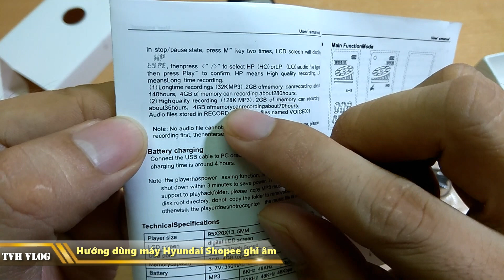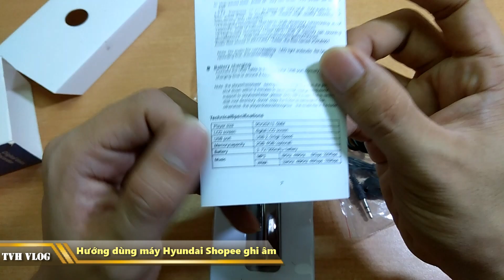Cách sử dụng máy ghi âm Hyundai Shopee ( IC recoder guide )| Văn Hóng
Cách sử dụng máy ghi âm Hyundai Shopee

Hyundai máy ghi âm giá rẻ Shopee cách sử dụng

Máy ghi âm Hyundai giá rẻ shopee cách dùng

Sử dụng máy ghi âm làm vlog như thế nào